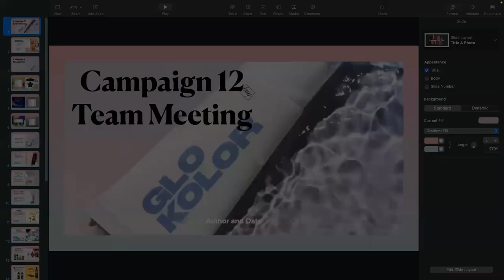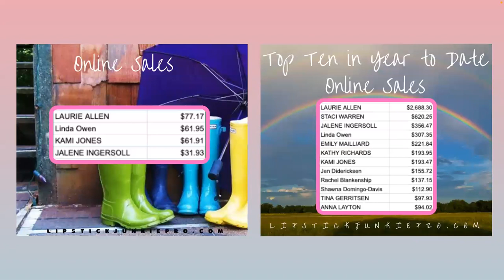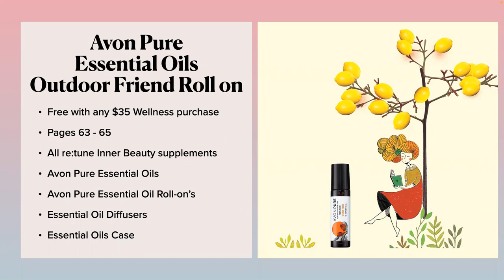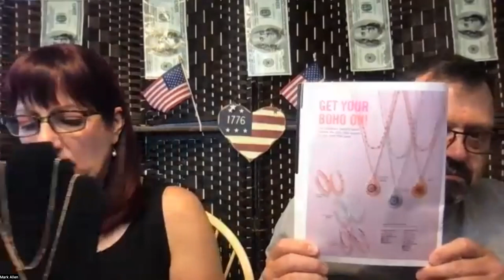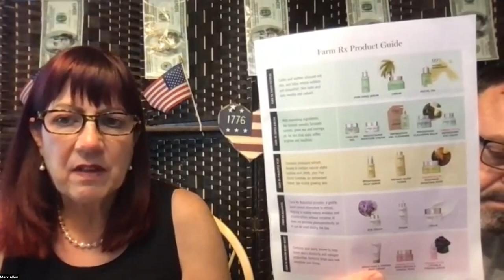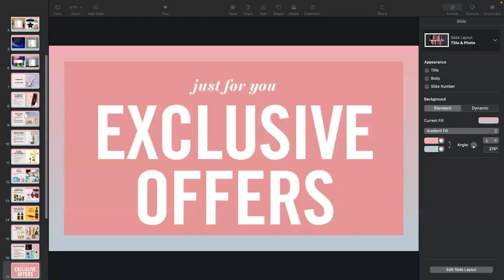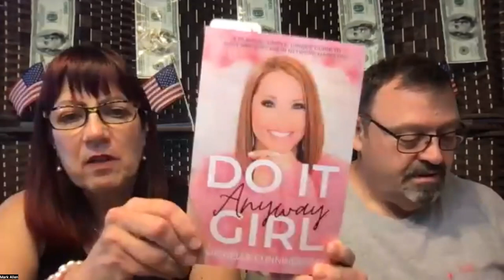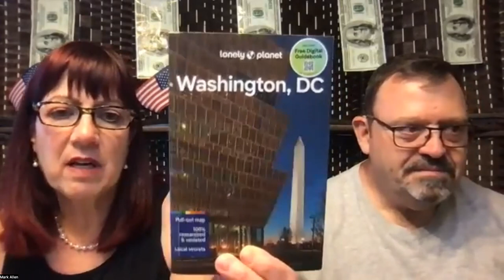Team Super Stars Campaign 12 Meeting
Here is the recording of our Campaign 12 meeting.  Watch til the end and listen to Kenny Ingersoll talk about mindset and believing in yourself!  Thanks to Jalene Ingersoll for her contribution about fmg Glimmer Liners and Veliment Body Scrubs!!